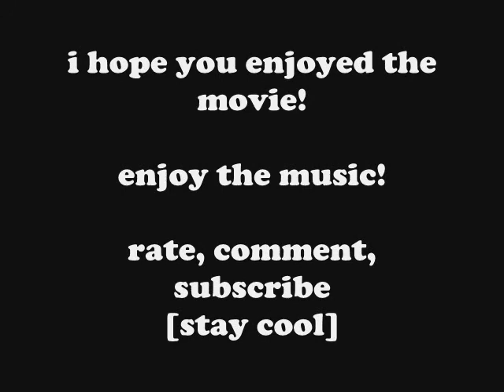Broadway- RuneHQ BBQ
Got BBQ sauce to go alone with this hot summer? Well Broadway has brought you footage of one of the coolest events this summer:

RuneHQ BBQ.

RuneHQ Regulars unite to chill together, and we caught it on tape.

stay cool.
sox.
Thanks to the filmer:
LOLGUY321